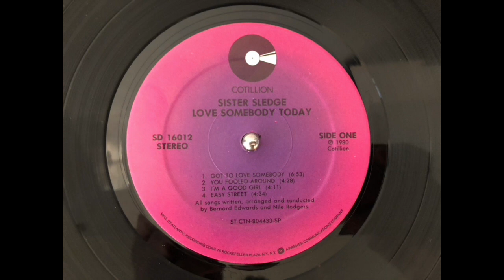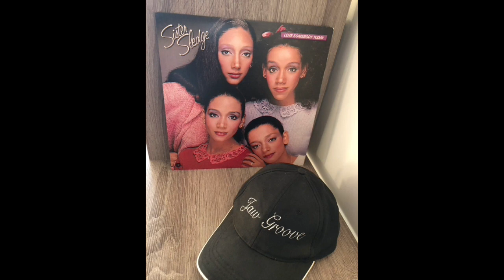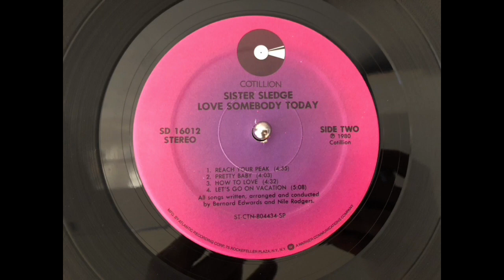SISTER SLEDGE - Reach your peak.(1980)